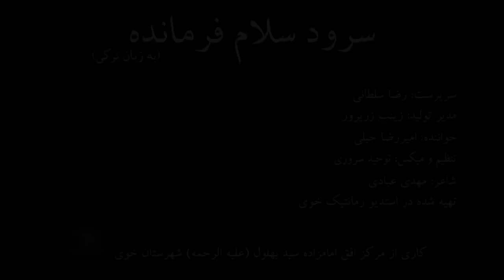Səlam Fərmandeh Azərbaycan Dilində-سلام فرمانده